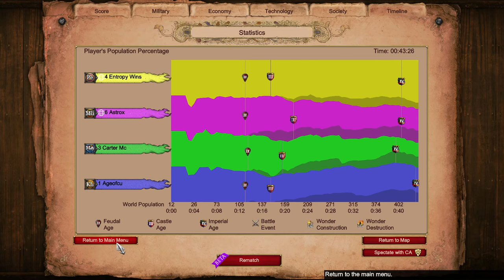Return of 2v2 Nomad Ladder || Age of Empires 2